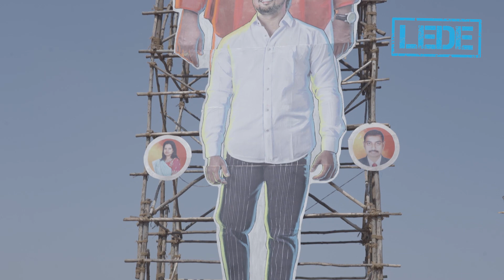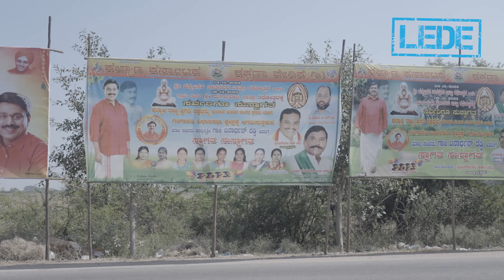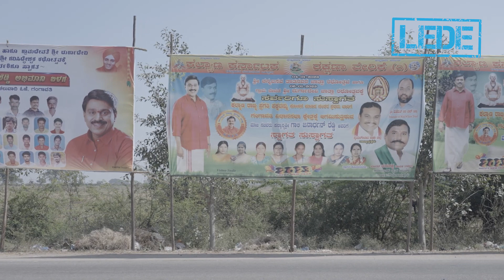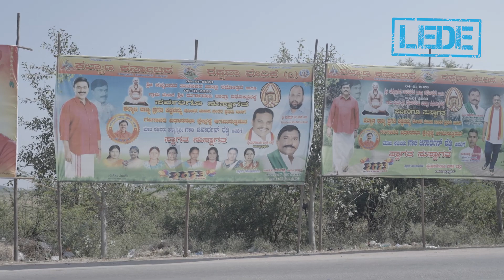JD(S) & KRPP: Strengths & Weaknesses | Karnataka Election 2023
This video analyses the strengths and weaknesses of the two regional parties in the fray in Karnataka - the Janata Dal (Secular) and the Kalyana Rajya Pragati Paksha recently launched by Gali Janardhan Reddy.